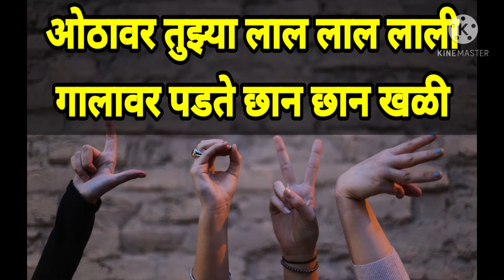सर्वांना आवडणारी 'ती'कशी असावी|ती कविता|मराठी कविता|sarvana avadanari ti kashi asavi|marathi kaviata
स्वरचित मराठी कविता ती- नितीन चौधरी